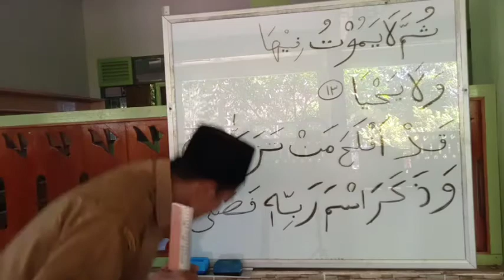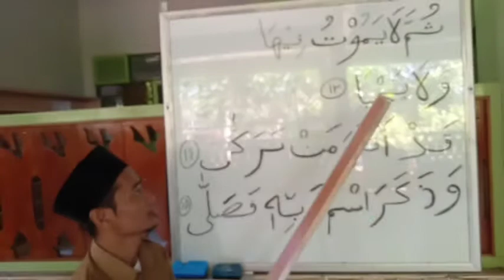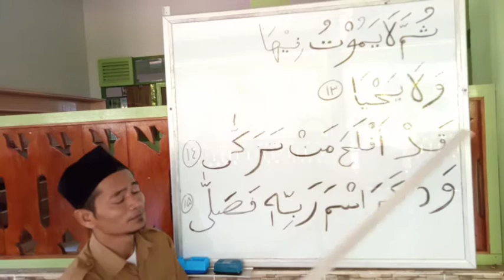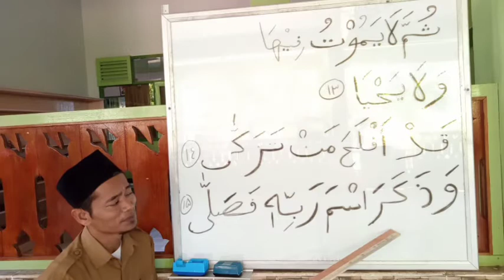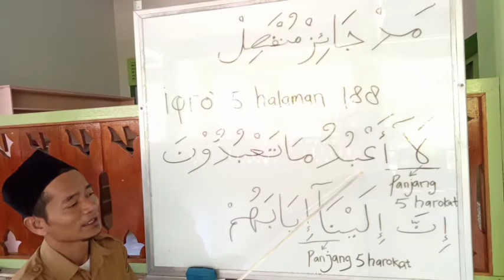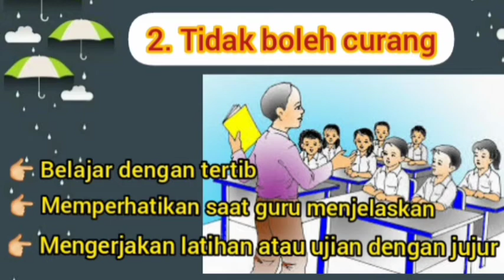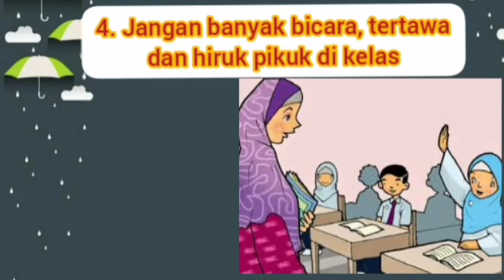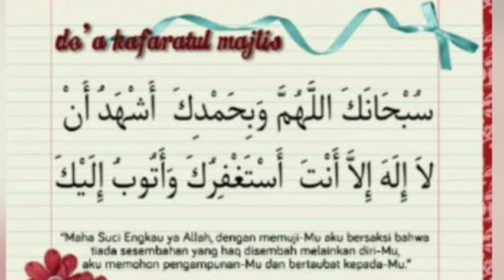video kelas 3 sq, hq & Adab Islami